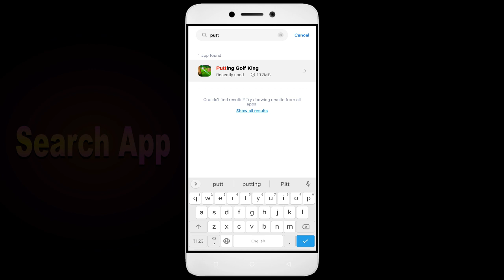How to Fix Putting Golf King Auto Close | Keeps Hanging | Freezing | Lagging Issue Solve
How to Fix Putting Golf King Auto Close | Keeps Hanging | Freezing | Lagging Issue Solve in Android

Are you tired of your Putting Golf King app not working correctly? Does your app keep freezing, hanging, or closing down automatically? Don't worry, we've got you covered. Check out our video, learn from our ultimate guide, and bid farewell to all your Putting Golf King app issues. But the good news is that it's fixable, and in this video, I'll guide you step by step on how to fix it. Happy Gaming!

1. Force stop the app.
2. Restart the phone.
3. Check app permissions.
4. Keep your apps updaPutting Golf King.
5. Clear cache.

Fix Putting Golf King not open problem,
How to fix Putting Golf King all problems solve,
How to fix Putting Golf King not working problem in android phone,
How to fix Putting Golf King app not open problem in android phone,
Fix Putting Golf King not working in android,
Putting Golf King all problems solve,
Putting Golf King not responding,
How to fix Putting Golf King keeps stopping error in android mobile,
Putting Golf King app not working problem,
Fix Putting Golf King not loading,
Fix Putting Golf King login error,
Putting Golf King Black Screen Error,
Fix Putting Golf King not open problem android mobile,
Fix Putting Golf King not working problem,
Black Screen Sleep,
Putting Golf King black screen error fix
Putting Golf King Error Black Screen
How to fix Putting Golf King random crashing
How to Fix Putting Golf King App Black Screen Error Problem Solve in Android & Ios
How to Fix Putting Golf King App Loading Problem in Android
How to Fix Putting Golf King App Loading Problem in IOS
How to Fix Something Went Wrong and the Service Failed to Start Error in Putting Golf King App.
How To Fix Unfortunately Putting Golf King App Has Stopped Error Problem in Android Phone.
How to Fix Solve Putting Golf King App Not Working | Not Opening | Not Open | Loading Solve Problem in Android & Ios
Putting Golf King not working today,
why Putting Golf King is not working in my phone,
Putting Golf King game not starting,
Putting Golf King not starting,
Putting Golf King failed to load server list,
How To Fix Putting Golf King App not working | Not Open | Space Issue | Keeps Crashing Problem.
Putting Golf King App (Auto Close) Automatically
Putting Golf King app freezing issue in Android
Putting Golf King app Keeps Hanging issue in Android
Putting Golf King Keeps Lagging issue in Android.

1. How to Fix Mobile Bus Simulator App Not Working.

2. How to Fix Ult Player App Issue

3. 8 Ball Pool App has stopped.

4  How To Fix YTV Player App not working

5. How To Fix Unfortunately, Baby Games 2 App has stopped

6. Physics Wallah/ PW App has stopped

9. How to Fix Talent App Not Working

10.How to Fix Aviator Game Online App Not Working

11. How to Fix Exchange App Not Working

12. Miffys World App has stopped